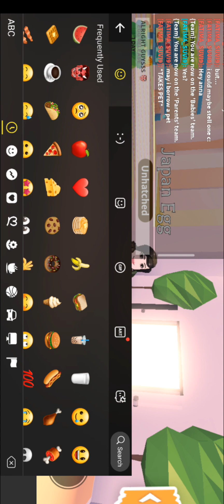ByeBye Japan egg And HELLO to new egg :3